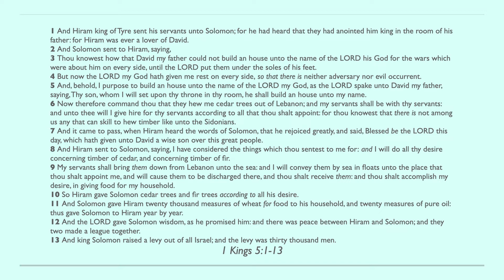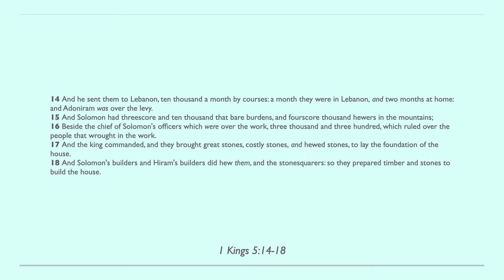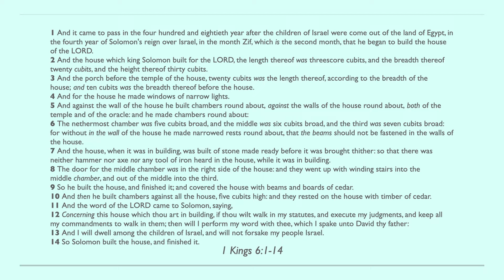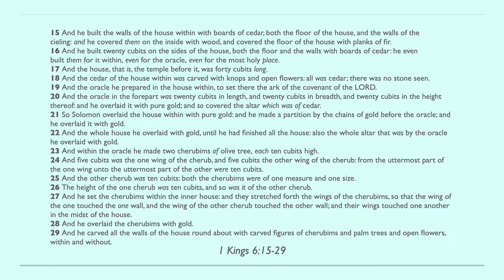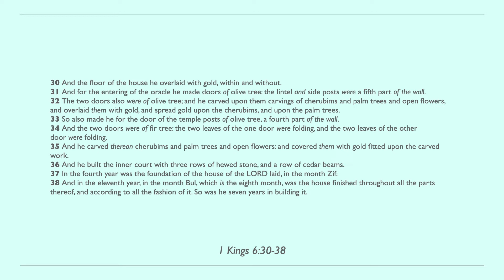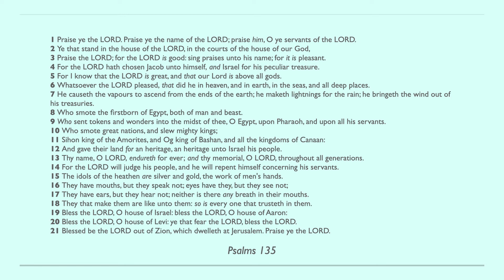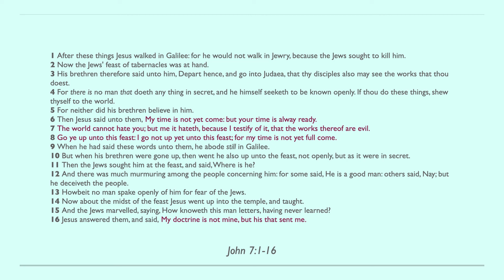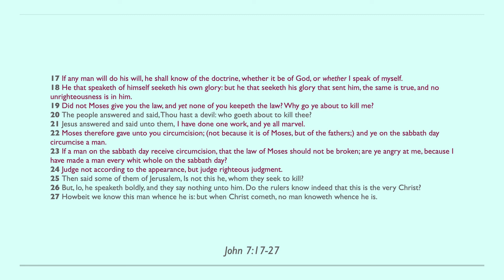Day 141 - Bible in One Year KJV [2022]